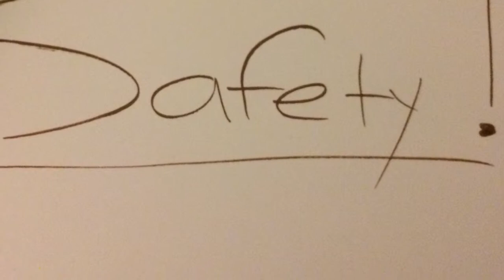Safety Video 2!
Made at East Ascension High School for basic safety!